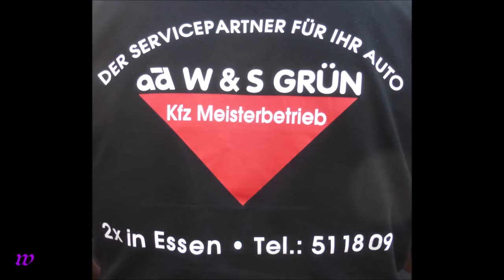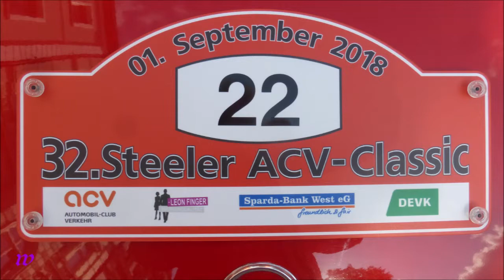1603 * Der Sportler * 32. ACV Steeler Classic * Oldtimer Rally * Vorstellung 8 * 01.09.2018